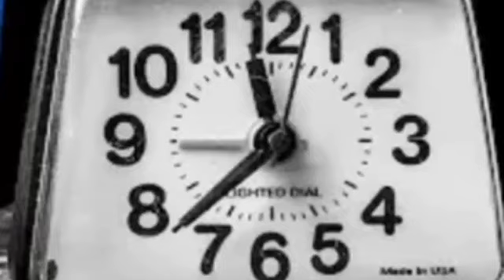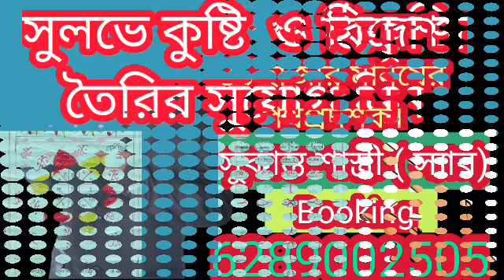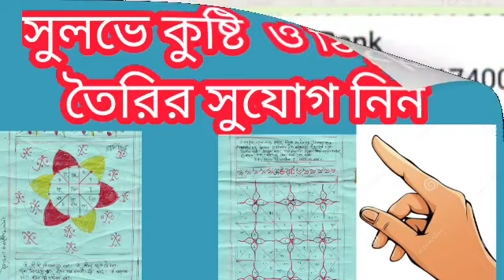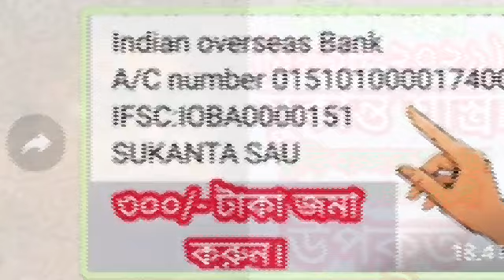জন্ম 1,10,19 এবং 28 তারিখে জুলাই মাস অফুরন্ত সুযোগ ও সূর্য কৃপা লাভ।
মূলাঙক 1 জীবনে মহা উন্নতি।